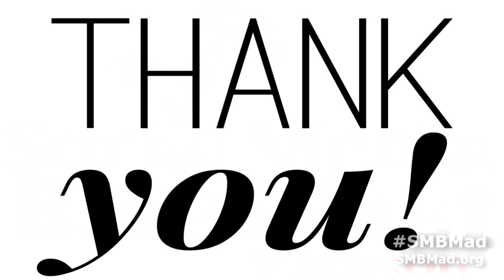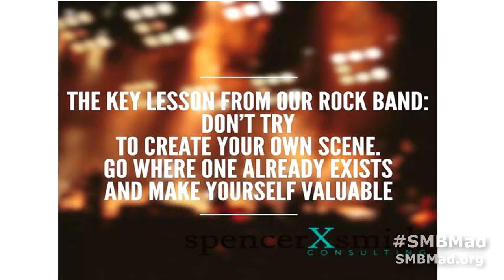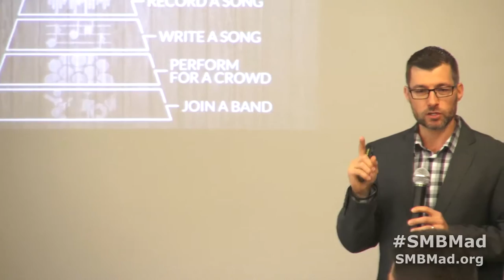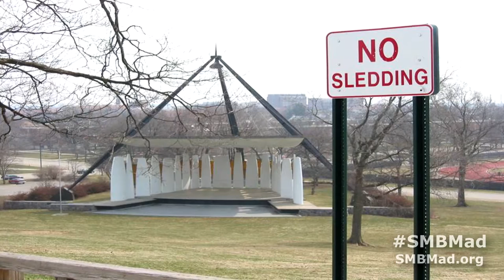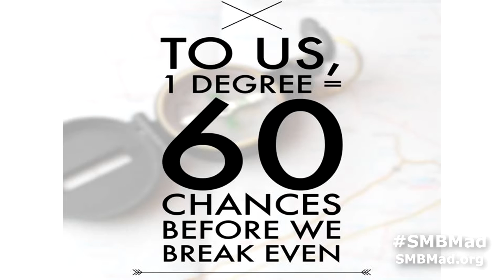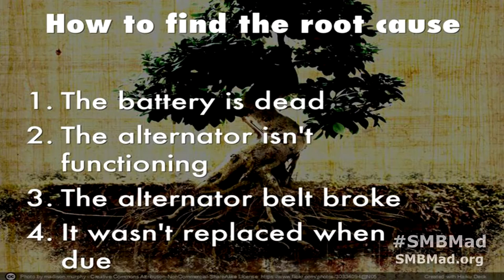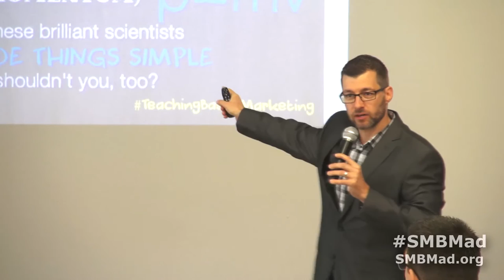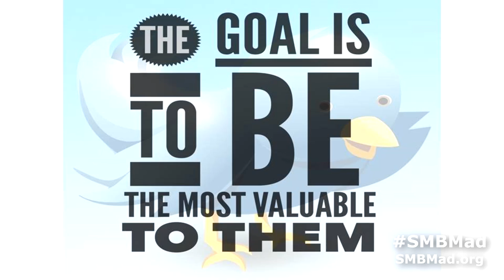How to Establish Yourself as an Expert - Spencer Smith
This month's Social Media Breakfast Madison event features Spencer Smith, a founder of Spencer X. Smith Consulting, and principal of the Cobalt Companies, a real estate investment firm he started in 2000. Spence is also an instructor at the University of Wisconsin - Madison.

This month, Spencer talks about how to be an expert. He shares the way he achieved his goals of getting to Summerfest with his band and what happened after that. He also gives some great insight in content creation on Social channels.